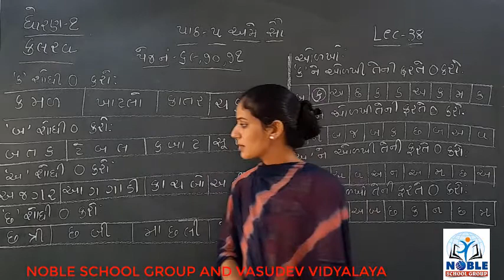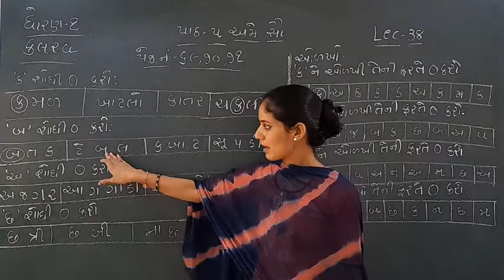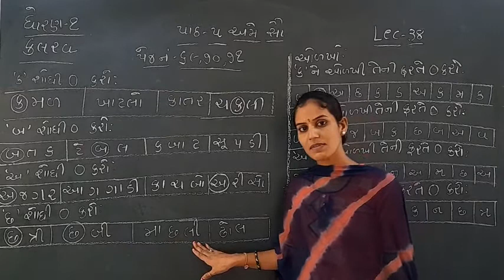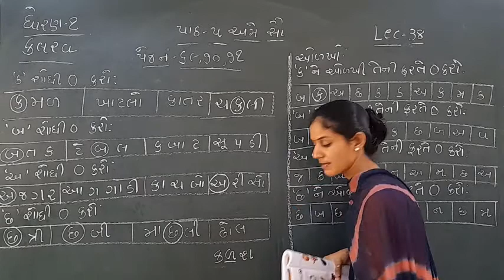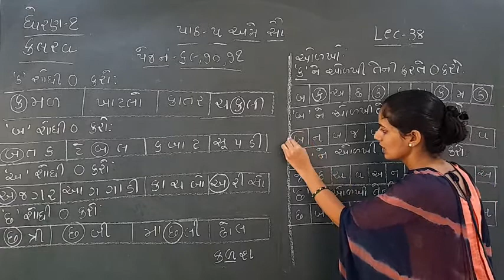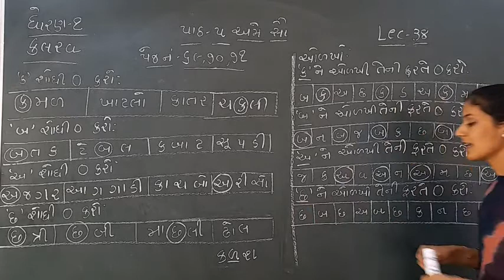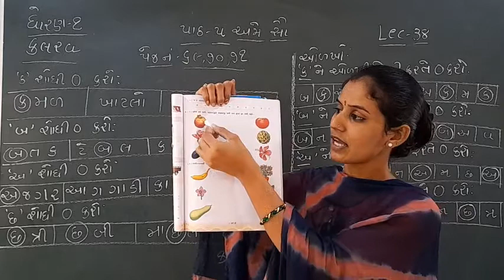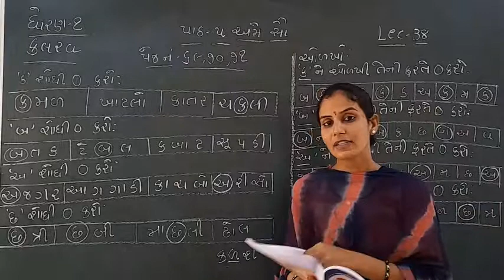STD-1 (KALRAV) (LECTURE-38)